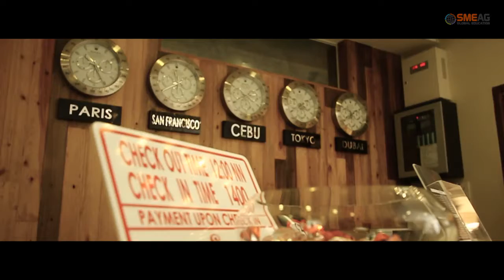[フィリピン 英語 留学] SMEAG 語学学校 / 短期留学